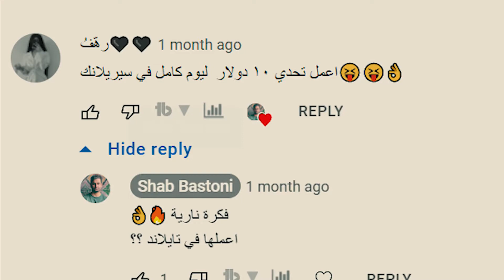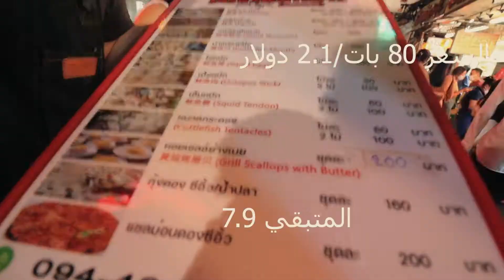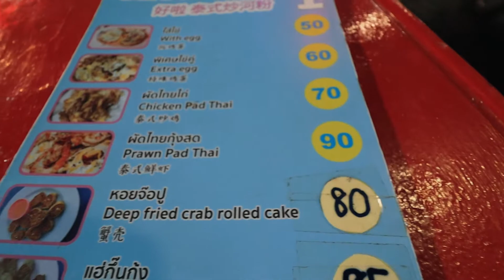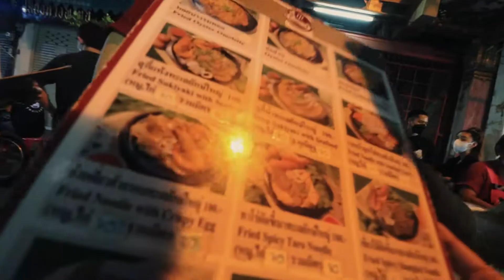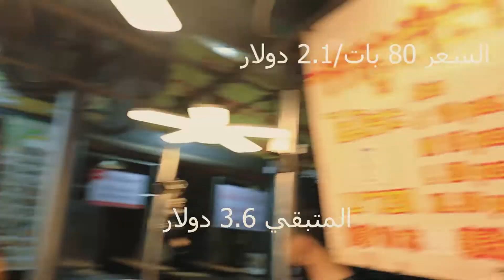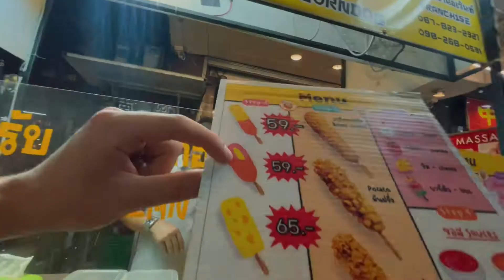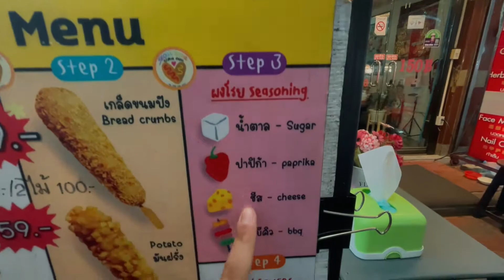!!تحدي العشرة دولار من تايلاند - كم مرة أكلت في يوم واحد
لفينا أكل شوارع تايلاندبانكوك كلو ب عشرة دولار بس شوفو كم مرة اكلنا و مش اي أكل سمك و دجاج